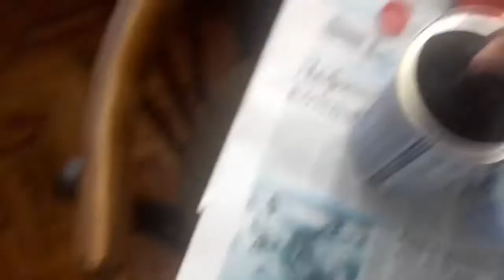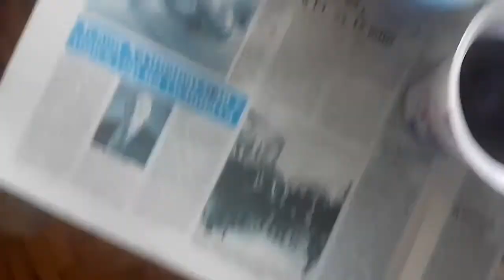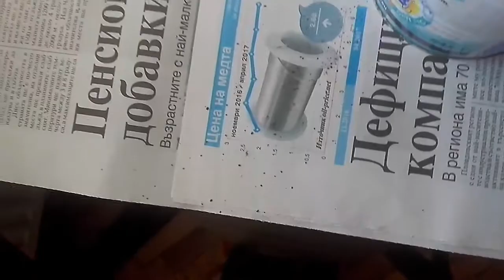5начина за боядисване на яйца за Великден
Може да се абонирате за мен и да натиснете бутона на клиповете ми:👍(лайк)
Социални мрежи:
Готвач-loh
Снимател-Хана Монтана
Ако решите да направите същите неща,които са във видеото може да ме тегнете в,,Инстаграм":с хаштага:ГотвимсХанаиloh
До следващия път!😀.  . 😁😂😃😄😅😆😉😄
18:40часа-...-19:23часа-...